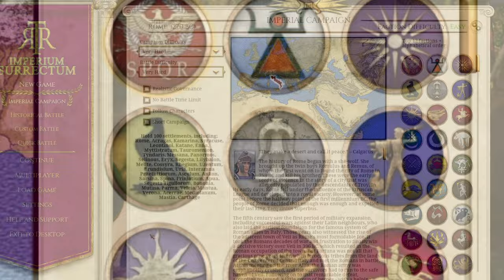TOP 10 Factions in RTR Imperium Surrectum! - #2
These are the Top 10 factions I find most fun and interesting in RTR Imperium Surrectum! Part #2.

In this version you will find, among many other things:
- 100+ newly remastered units for Greek, Hellenistic and Tracian factions.
- 4 Turns per year with increased recruitment and building time + season traits.
- 64 reforms along with an Egyptian revolt mechanic, as well as 15 other emerging factions.

00:00 The Top 10 Factions!
00:32 Bonus Mention
1:05 Number 1
2:10 Number 2
3:45 Number 3
5:40 Number 4
8:20 Number 5

Modern Features
ROME REMASTERED includes a host of modern features and improvements to existing mechanics. The in-game camera has been enhanced, including map rotation and wider zoom level in Campaign mode. Heat maps and new icon overlays have been added for gameplay mechanics such as diplomacy and security. In Battle, the new tactical map, unit displays and range markers give you greater command over